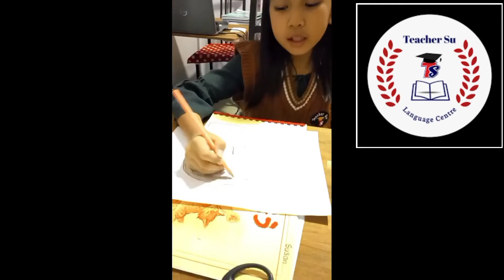🎭🤹🏻‍♀️🏆Teacher Su Talent Show Competition - Flyers (Finalist) 🏆 🎻🎨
Congratulations!🏆Teacher Su Talent Show Competition -  Flyers (Finalist) 🏆May Myint Mho Lwin @ Nyra(Flyers 27)